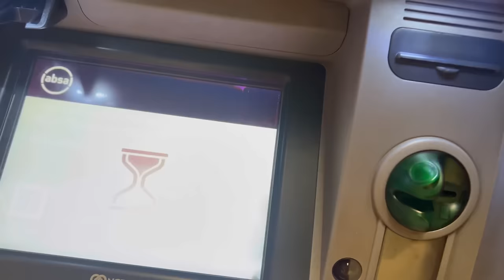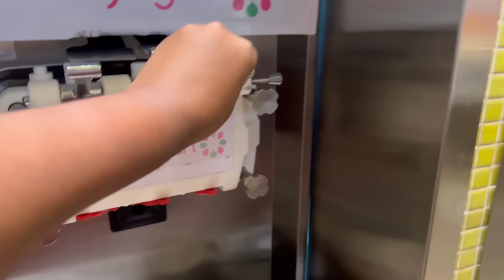VLOG: movie date , treating my sister to a new snack, my night time skin care routine & more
Hey guys. Here is a new vlog🥳🥳